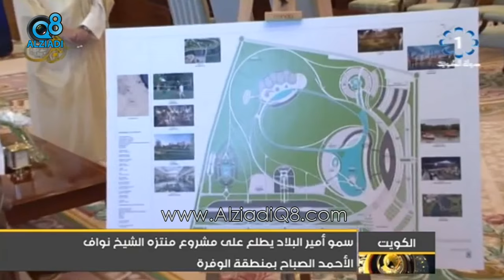سمو أمير البلاد يطلع على مشروع منتزة الشيخ نواف الأحمد الصباح بمنطقة الوفرة